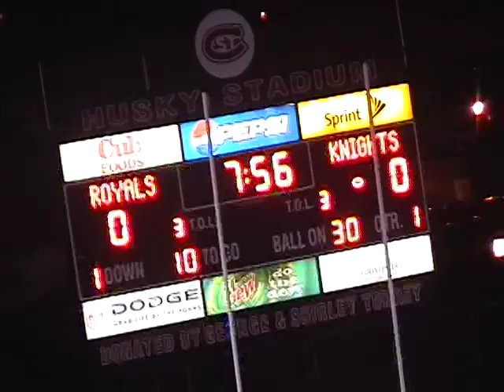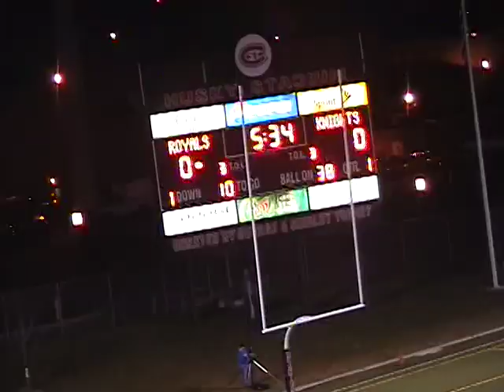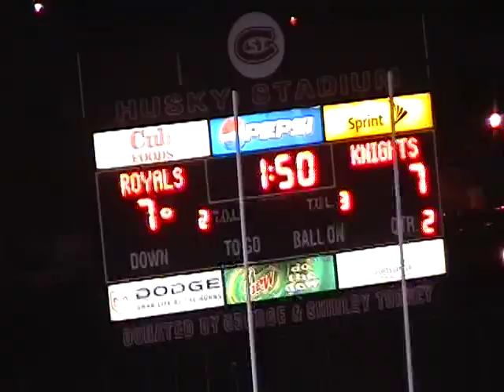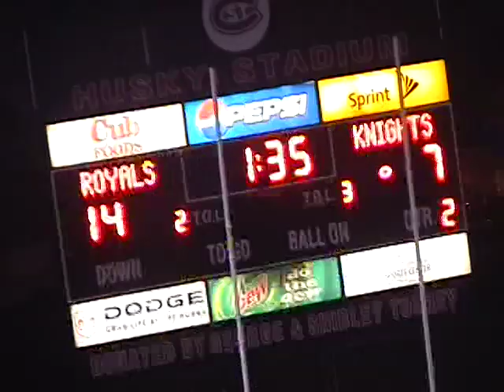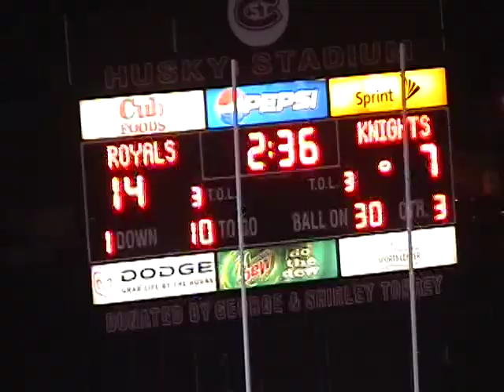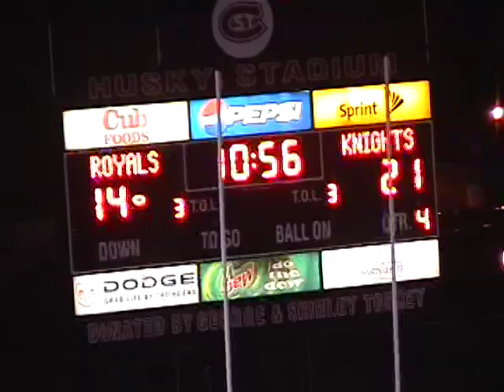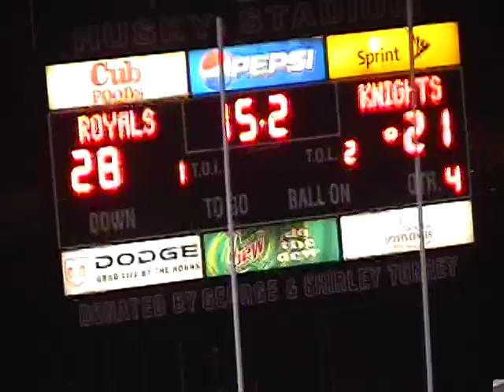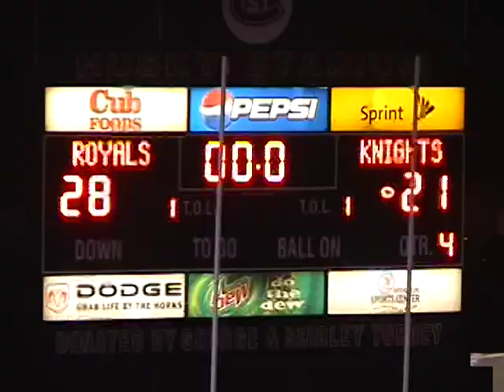2009 MN Football Section Playoff St. Michael-Albertville vs Rogers